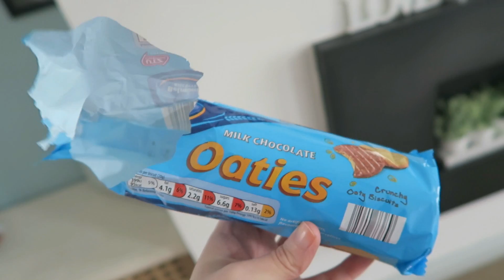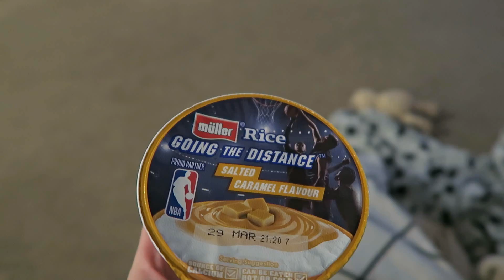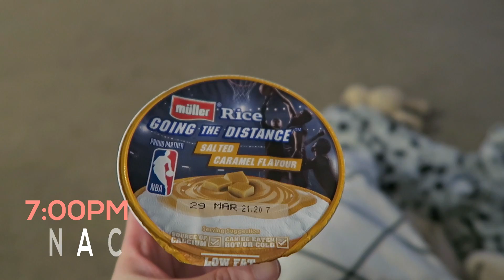WHAT I EAT IN A DAY | SECOND TRIMESTER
Welcome to number 3 in my little 'What I eat in a day' series. These are some of my most favourite videos to film, I hope you enjoy!